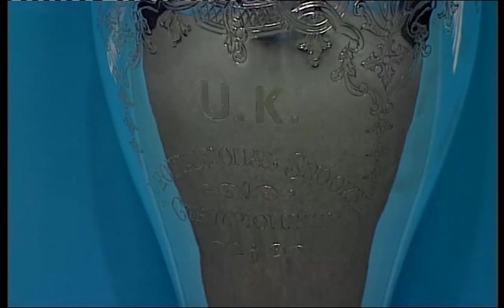Shaun Murphy v Marco Fu 2008 UK Championship Snooker Final